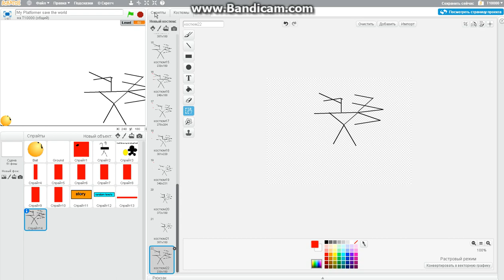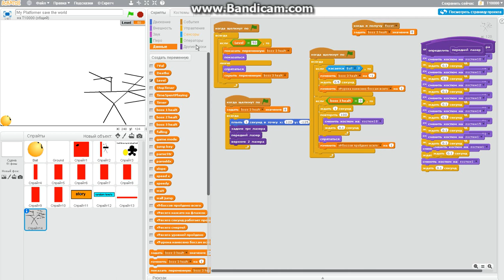создаем платформер в scratch 2.0 (2) как делать битву с боссом часть 1